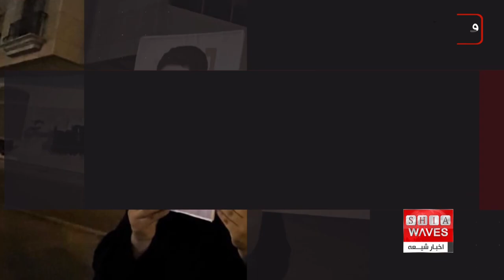پرده برداری از تلاش حکومت بحرین برای کشتن یک زندانی سیاسی شیعه، علی اکبری گزارش می دهد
عبدالهادی الخواجه یکی از قدیمی ترین زندانیان سیاسی شیعه در زندان های آل خلیفه است.

دختر او، مریم، طی اظهاراتی از تلاش نیروهای امنیتی حکومت بحرین برای کشتن پدرش در زندان پرده برداشت و خواهان دخالت سازمان ها و نهادهای بین المللی برای متوقف کردن این تلاش شد.

مریم الخواجه، دختر عبدالهادی الخواجه، فعال برجسته حقوق بشری بحرین از حکومت بحرین درخواست کرد تا برای نجات جان پدرش اقدام کنند.

او در ویدئویی که در توییتر منتشر کرد، خطاب به حمد آل خلیفه، سلمان آل خلیفه و وزارت کشور بحرین گفت که آماده است با پدرش مبادله شود تا او بتواند درمان فوری مورد نیاز خود را دریافت کند.

مریم در توییت قبلی خود نوشته بود: عبدالهادی الخواجه به دلیل عارضه قلبی به اورژانس منتقل شد، اما از مراجعه به متخصص قلب خودداری کردند.

وی افزود: رژیم بحرین قصد دارد پدرم را بکشد، وقتی می‌خواست به من بگوید چه اتفاقی برایش افتاده، دو بار تماس را قطع کردند. بعد از آن مدت طولانی نشستم و به موبایل خود خیره شدم، به این امید که دوباره تماس بگیرد. من همیشه در حالت اضطراب منتظر آن تماس هستم که به من بگویند برای پدرم در زندان بدنام آنها اتفاقی افتاده و آخرین اخبار به طور تصاعدی بر اضطراب من افزوده است.

او ادامه داد: پدرم در زندان‌هایشان می‌میرد و جامعه بین‌المللی به‌ ویژه اتحادیه اروپا و دانمارک بار‌ها و بار‌ها به خاطر منافع کوته‌بینانه‌شان او را ناکام گذاشته‌اند. من نمی‌خواهم پدرم را در تابوت به خانواده ی ما برگردانند. ما به متحدان بحرین به ویژه غرب نیاز داریم تا قبل از اینکه خیلی دیر شود وارد عمل شوند.

عفو بین‌الملل در توییتی به نقل از خانواده عبدالهادی الخواجه تأیید کرد که مقامات بحرین در شامگاه ۲۸ فوریه به دلیل امتناع وی از بستن دست‌هایش در حالی که در بیمارستان بستری بود، از ملاقات با پزشک متخصص قلب جلوگیری کردند.

در همین حال پروفسور دامیان مک کورمک، یک پزشک ساکن دوبلین ایرلند، درباره مشکل قلبی الخواجه گفت: من عمیقاً نگران گزارش‌هایی هستم که نشان می‌دهد عبدالهادی الخواجه از ارزیابی قلبی و درمان در حالی که از علائم رنج می‌برد رد شد. او باید فوراً برای تشخیص و درمان به بخش مراقبت‌های قلبی سطح سوم منتقل شود. من مشتاقم در صورت امکان، انتقال پزشکی او به ایرلند را تسهیل کنم و امیدوارم که کارکنان ارشد کالج سلطنتی جراحان در بحرین، بتوانند رژیم را تشویق کنند تا این اجازه را بدهد.